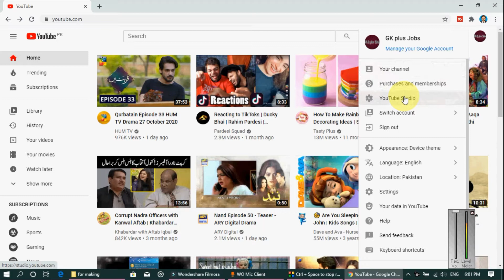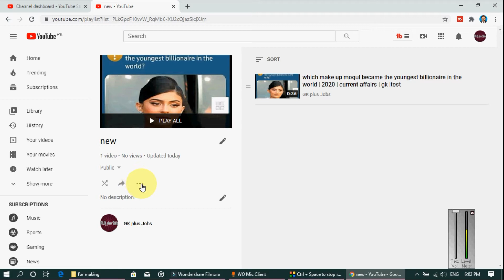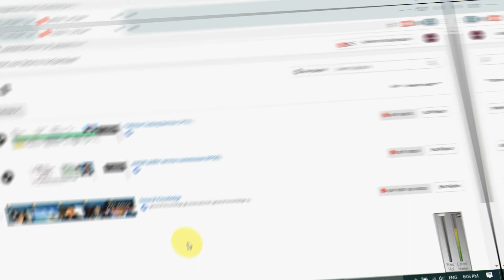How To Delete YouTube Playlists| urdu| hindi| delete youtube playlist| yt playlist kaise delete kare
Title:- How To Delete YouTube Playlists| urdu| hindi| delete youtube playlist| yt playlist kaise delete kare